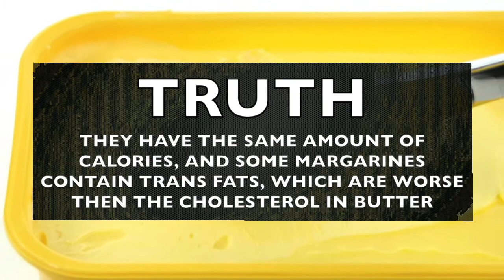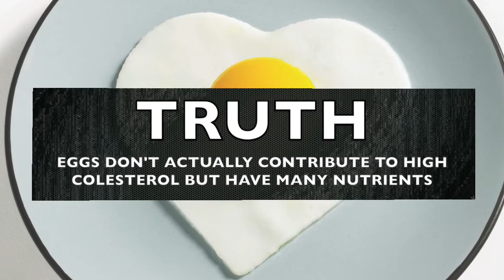HEALTH MYTHS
Myth 1: Carbohydrates make you fat.

Truth: Only simple carbohydrates cause weight gain. Complex carbohydrates, like whole grains, can decrease heart disease by 20-30%

Myth 2: Natural sweeteners are healthier than regular sugar.
Truth: Natural sweeteners behave similarly to regular sugar in your body.

Myth 3: Microwaving your food removes nutrients.
Truth:  It's very similar to other cooking methods. The short cook times of microwaves can actually save some nutrients.

Myth 4: Using margarine instead of butter will save calories.
Truth: They have the same amount of calories, and some margarines contain trans fats, which are worse than the cholesterol in butter.

Myth 5: Cranberry juice can cure a urinary tract infection.
Truth: While it can't cure a tract infection, drinking cranberry juice can help prevent them in the first place.

Myth 6: You should avoid eggs because of their cholesterol content.
Truth: Eggs don't actually contribute to high cholesterol, but are in fact an inexpensive source of many nutrients.

Myth 7: Drinking diet pop will help you not gain weight.
Truth:  The artificial sweeteners and chemicals in diet soda are harmful to your body and might cause you to eat more.

Myth 8: Coffee is unhealthy.
Truth: Coffee has many health benefits - enjoy in moderation :)